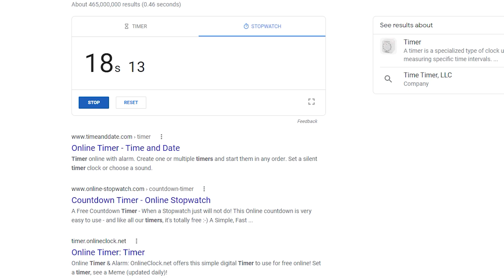NSFW 2B (FANART) Google Speedrun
A Beautiful Song (Opera Boss Theme) Short Piano Cover Played By Me

SPEEDRUN GAME RULES:
*Find The NSFW Picture And Stop The Timer